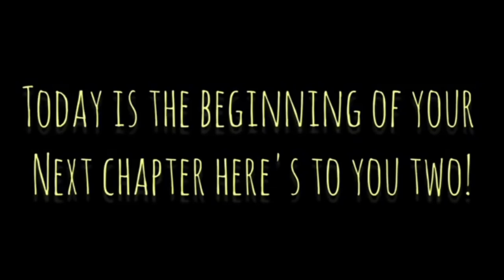Wedding Photo Collection of Nyampha weds Holika